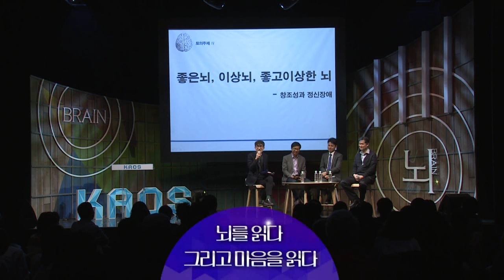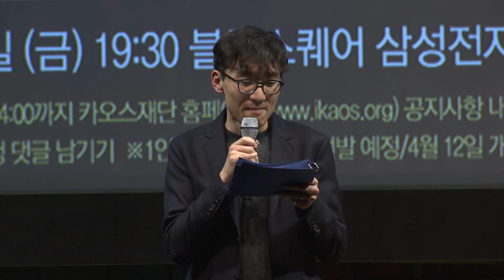[강연] 뇌를 읽다, 그리고 마음을 읽다 (5) 패널토의 | 2016 봄 카오스 강연 '뇌 - Brain' 4강